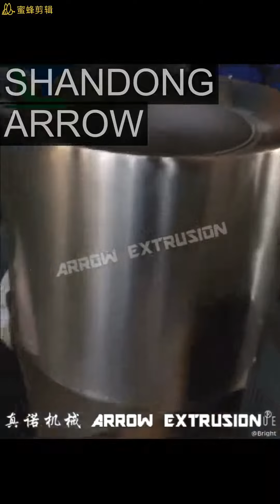Manual of MIXER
SHANDONG ARROW MACHINERY CO., LTD
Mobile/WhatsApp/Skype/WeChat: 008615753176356